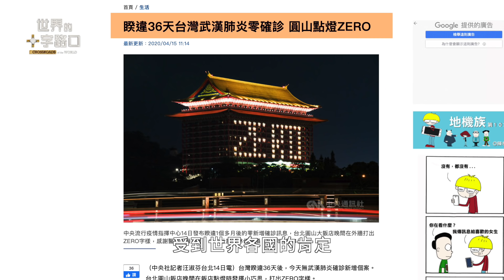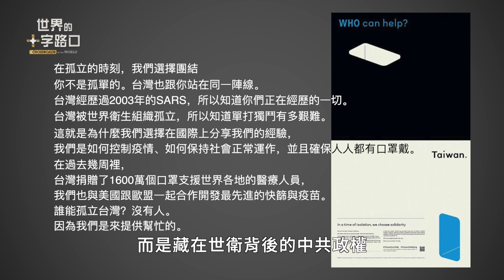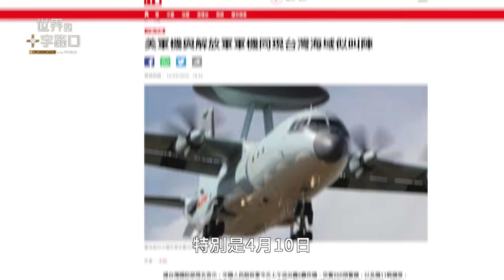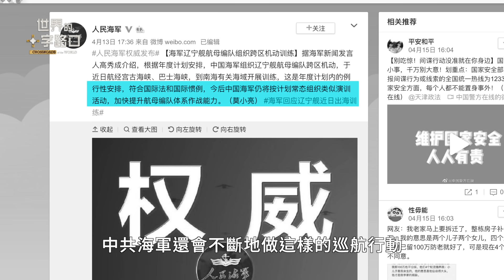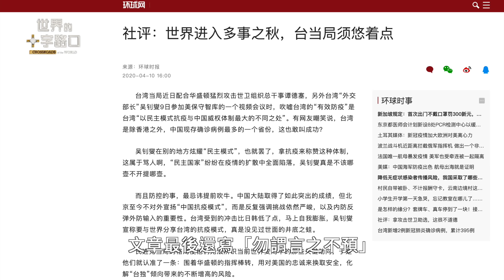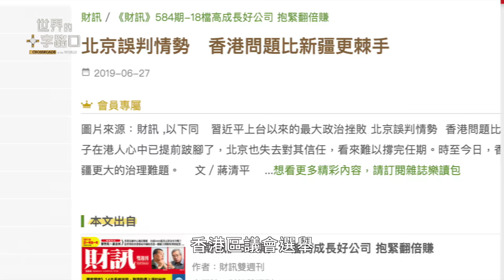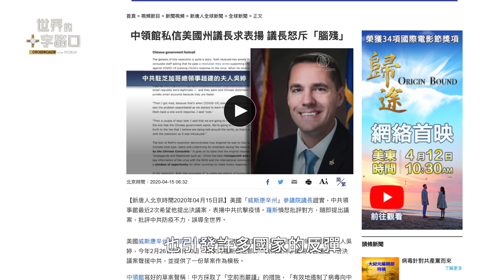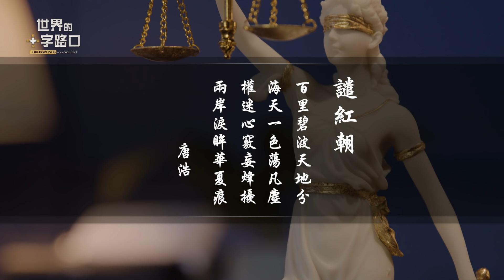兩岸即將開戰？😨中共有七大顧慮🤔；「台灣🇹🇼能幫忙」💪🏻 國際廣告登上美媒（2020.4.15）｜世界的十字路口 唐浩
重點一：反擊譚德塞 台灣眾籌廣告美國登場
重點二：軍事叫陣異常頻繁 美中台關係緊張？
重點三：中共下恐嚇通牒 兩岸開戰一觸即發？

世界衛生組織總幹事日前指控台灣辱罵他，引發台灣社會譁然，台灣民間迅速籌募資金，14日在《紐約時報》上刊登全版廣告，向國際傳達台灣幫助各國抗疫的立場。中共近日頻頻出動軍機與軍艦繞行台灣周邊，而美軍也迅速出動予以回應，甚至出現一天之內雙方兩次來回叫陣，相當不尋常；黨媒《環球時報》也對台發出警告：「勿謂言之不預」。

究竟，黨媒是不是真的對台灣下達「最後通牒」？台海兩岸會不會真的發生戰爭？美方海軍受到疫情波及停擺，又會如何應對台海局勢？中共會否「武統」台灣，又有哪些顧慮和考量？本集節目，與您探討。

譴紅朝

百里碧波天地分
海天一色蕩凡塵
權迷心竅妄烽擾
兩岸淚眸華夏痕

⭕️ 請支持「唐浩視界」： (不用通過YouTube的捐款方式)